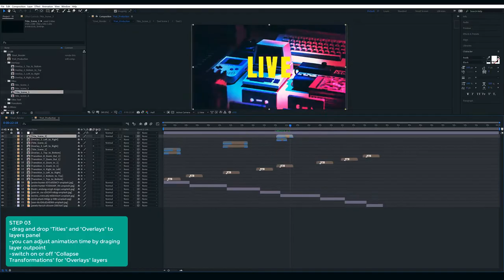Fast Short Stream Intro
Fast Short Stream Intro 29436985 Videohive

💽 Size : 33Mb+